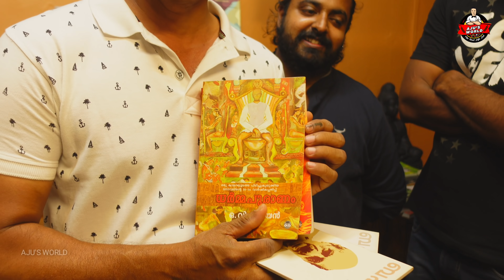ഞങ്ങൾ വീണ്ടും ഒരു കട ഉത്ഘാടനം ചെയ്തു 😍😍😍 AJU'S WORLD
Dear Friends. Please do Support and Share our New Initiative Plantique.

If you truly love nature, you will find beauty everywhere. — Laura Ingalls Wilder.
Welcome to Plantique! We know Art speaks the unexplained words. So is the Plantique. This small venture is the Artistic Life of 2 Friends. Their Breath of Happiness.

@Stadium Road, Thrissur, Ground Opposite to the Regional Theater

അഡ്രസ്സ്
Plantique
room no18, Stadium Rd, Chembukkav, Thrissur, Kerala 680020

ഫോൺ നമ്പർ
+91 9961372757, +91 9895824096 ( deniz )
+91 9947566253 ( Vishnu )